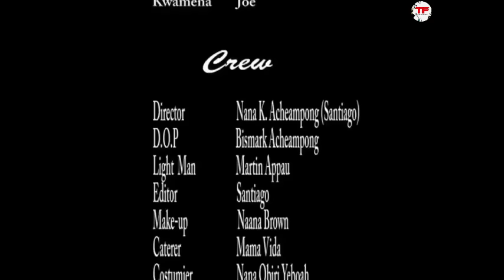Saman Abufuo (Isaac Amoako, Ellen Whyte, Akyere Bruwa) - A Ghana Movie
This family Movie depict the series of event ranging from blackmail to threats, so as to get what they wand from one man.

Cast: Isaac Amoako, Ellen Whyte, Akyere Bruwa, Nana Heyford